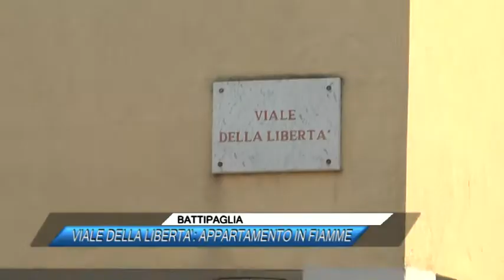BATTIPAGLIA, VIALE DELLA LIBERTA', APPARTAMENTO IN FIAMME